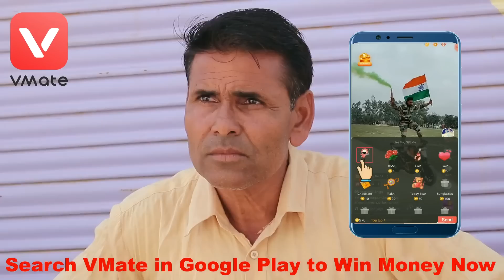पार्टी गो कलेश | Rajashthani Hariyanvi Comedy By Murari lal Pareek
Shoot Videos & Earn Money! Win Rs. 5000! & be VMate Par Lakhpati

Artist
Murari Lal Pareek
Sajani pareek
Shiv Kumar Tiwadi
purusottam Atrey

Dop : Balram Verma Bobby, Patroda

Here we bring a lot of entertaining Video comedy  Content for make your face smile.

Other Channels:-

Must watch:-